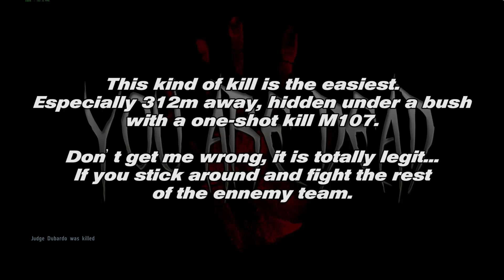RobotDayz - Episode 02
Random shit happenning to me.
All legit!

00:00 Rasta Car
00:48 The Ride Part 1
00:59 Self Knock Out
01:18 The Ride Part 2
01:27 My MTVR is too big
01:47 Zombie Overtake in Cherno
02:53 The Ride Part 3
03:02 The Z-Team Fail
03:49 The Ride Part 4
03:59 Lost in Chernarus Part 1
04:20 The Kidnapping
06:01 The Ride Part 5
06:09 Hit'N'Run
06:40 The Forest Landing
07:18 Death
08:31 The Kill
10:03 Black SUV
10:12 Dripping Blood
10:24 The Drift
10:31 Heavy Fire
11:10 The Ride Ending